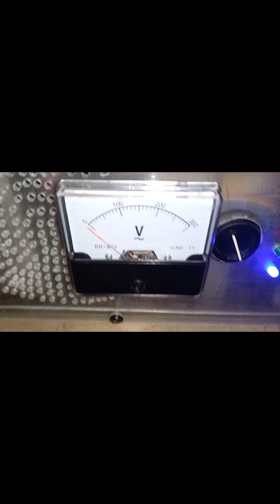BIRTHDAY KO SUBSCRIBE